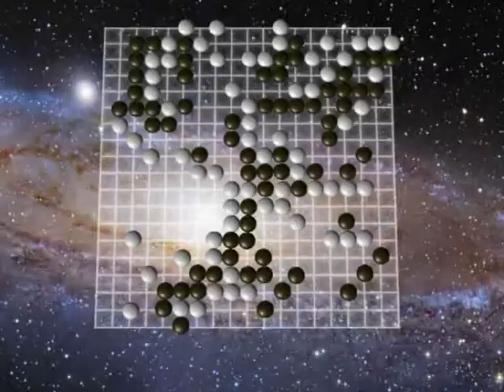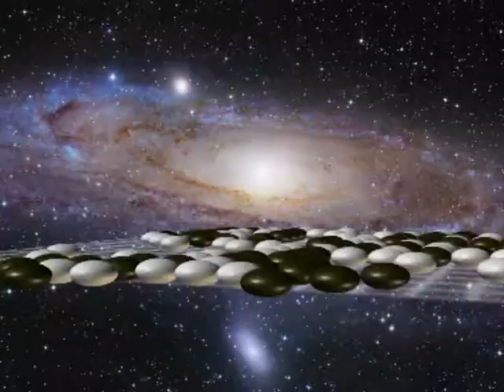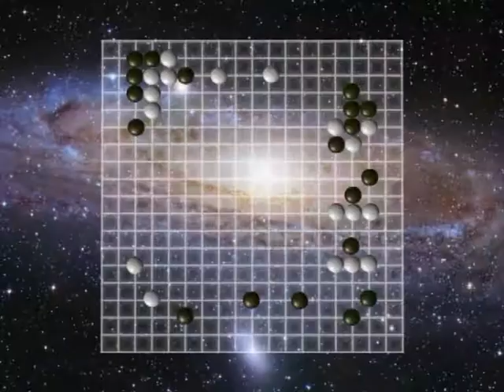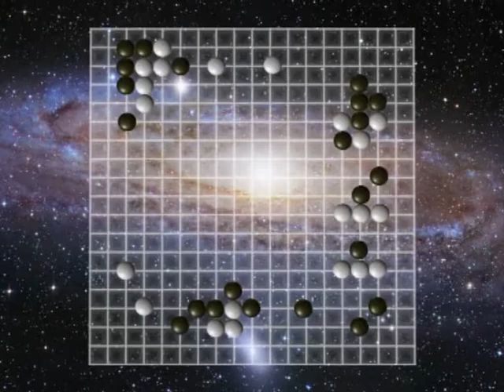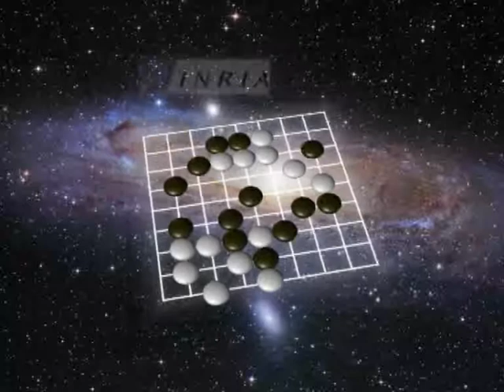L'ordinateur deviendra-t-il un maître de go ?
Extraits en image de l'émission de France Culture diffusée le 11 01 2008. Suivi de l'interview de Olivier Teytaud développeur de Mogo qui sera challenger d'un joueur professionel lors du IA-GO challenge du tournoi de Paris 2008. Droits des images en partenariat avec la société Réciproques

Auteur : Frédéric DONZET
Date : 24/03/2008